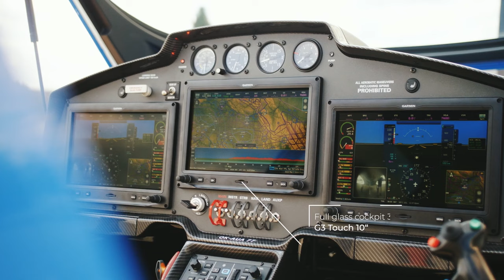The Sparker, the Best in Class M-LSA Ready Aircraft from TL Sport Aircraft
Introducing the Sparker. This Best in Class Mosaic-ready light sport aircraft is what everyone is talking about.

The Sparker exemplifies the most powerful, elegant, and spacious plane to hit the market in its category. Designed, engineered, and manufactured by TL-ULTRALIGHT (TL),  and distributed in North America by TL Sport Aircraft, this aircraft joins an impressive fleet of aircraft models that are Redefining Sport Aviation!

We're on Facebook and Instagram @tlsportaircraft